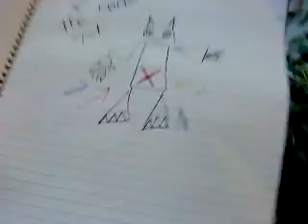aa cute = u=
I found this very cute, bro = u=...hurr hurr hurr...except when Josh tried to start talk liek u :C  My shades look so pimp on u, btw |D
     We weren't supposed to have our phones out 'cause we were in the school library, but I wanted ta record u w/ ur voice = w=